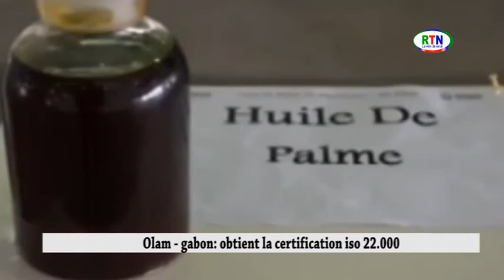RTN - Olam Gabon obtient la certification ISO 22.000